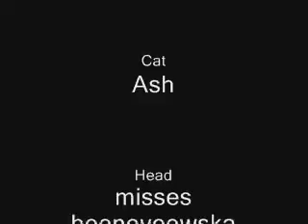ASHKISSER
My cat sucking face with some manikin

really old video but its worth a lol